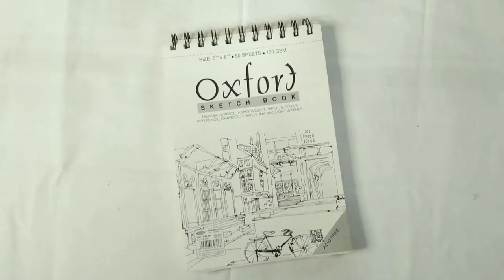🎐 painting studio ghibli scenes // spirited away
heloo lovely dovely people! hope you'll are doing well, today we'll be painting a scene from my very first studio ghibli movie, spirited away. i painted it with acrylic paint, hope you liked this video

rochu ฅ^•ﻌ•^ฅ

smyang piano- euphoria piano version

morning-prod.by lukrembo